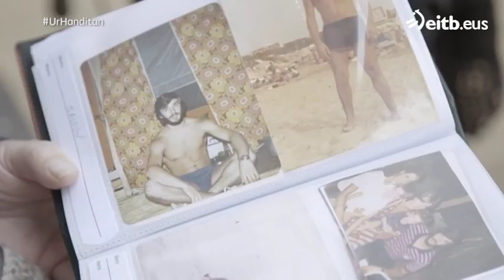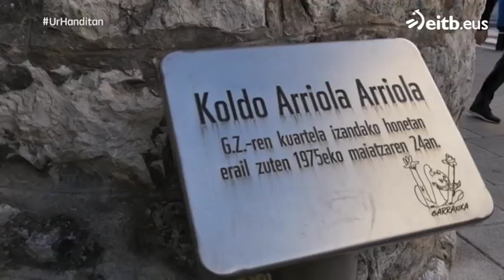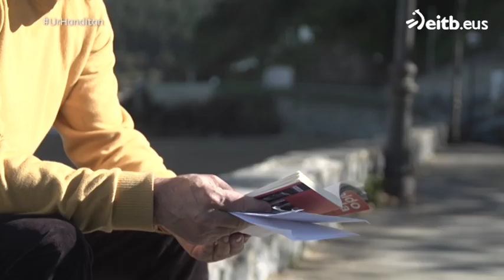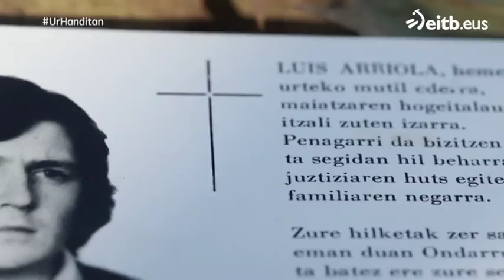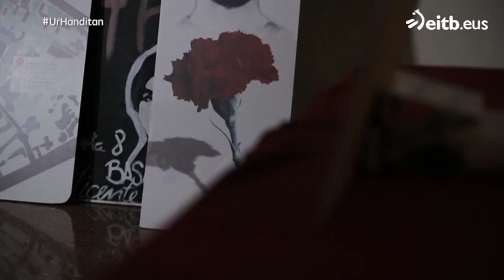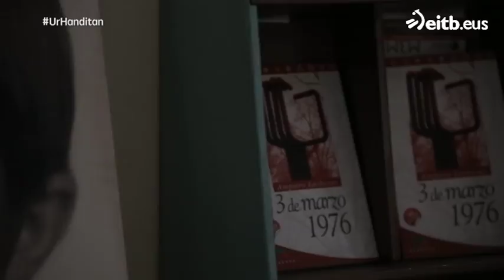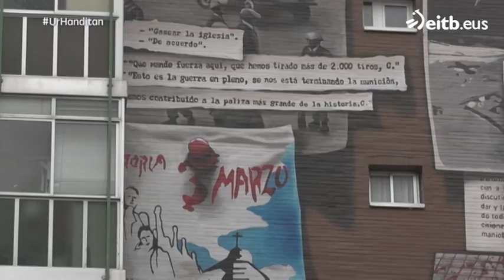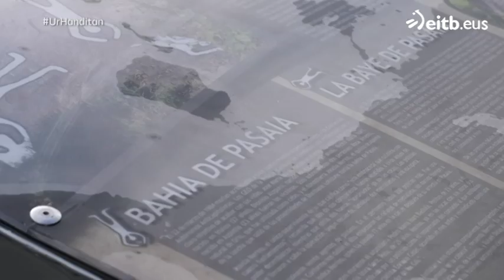UR HANDITAN: Indarkeriaren jabeak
Poliziaren bortizkeriaren biktimak dira protagonistak Xabier Madariagak aurkezten duen saioan. Saioko atal guztiak, hemen